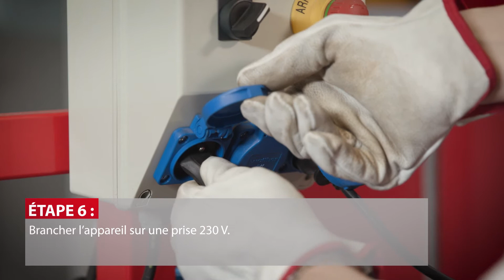Comment utiliser une ponceuse à béton ? LOXAM